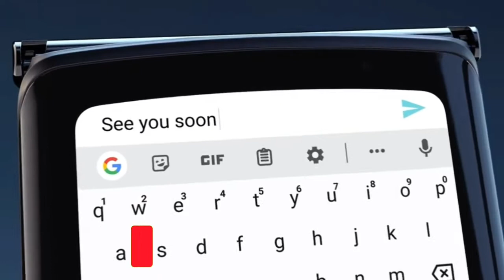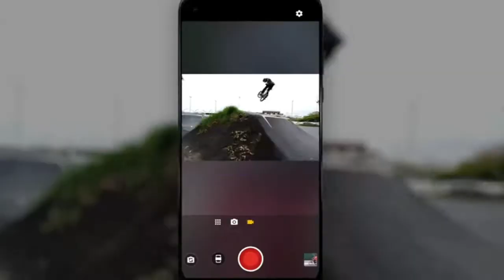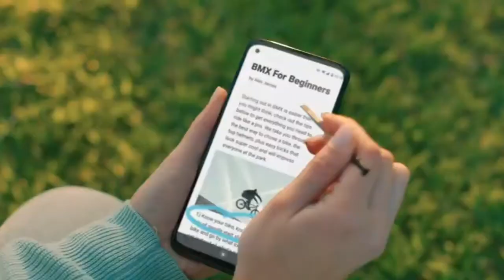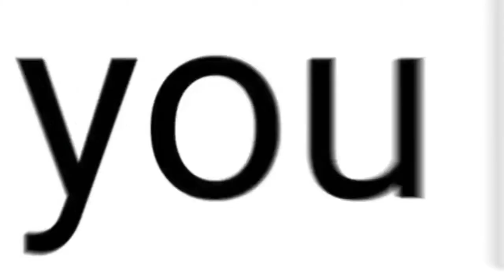NemaiTech ||Moto ||Moto G20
48 mp camera Moto g 20
   Coming soon..💥💥⚡⚡
Full SpecificationsQuad Camara
Indian Prices Leaks Lunchdate

           💐💐     Thanks u🙏🙏
moto G20